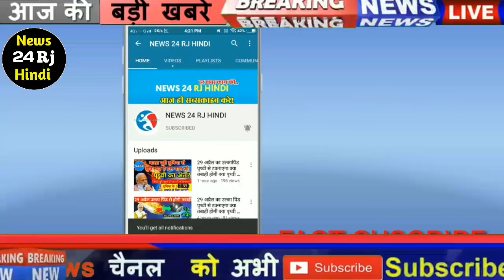राहुल गांधी लेंगे मुख्यमंत्री अशोक गहलोत का इस्तीफा,सचिन पायलट को मिलेगी मुख्यमंत्री पद की कुर्सी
News24RjHindi...